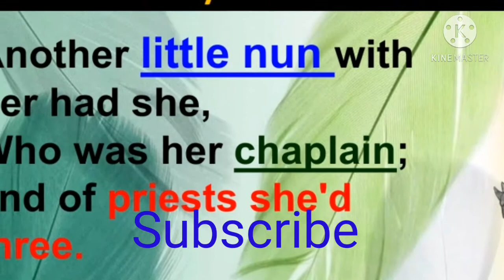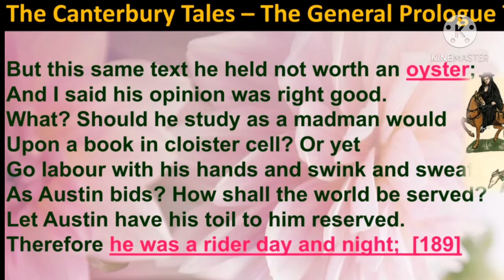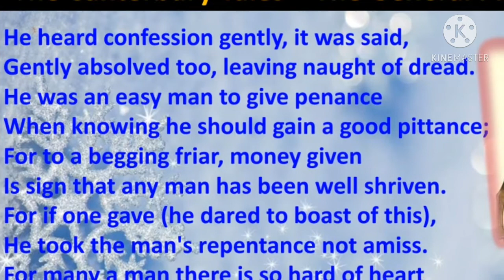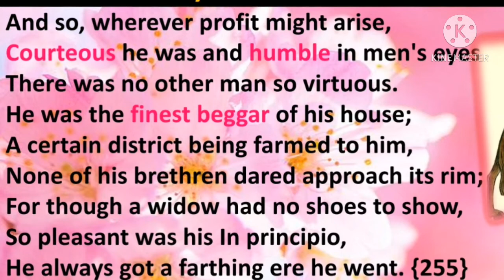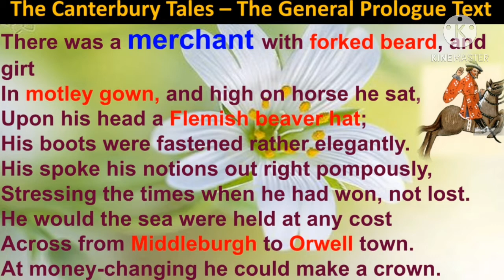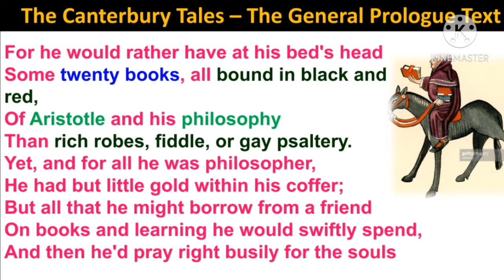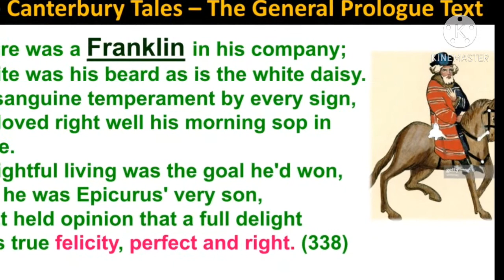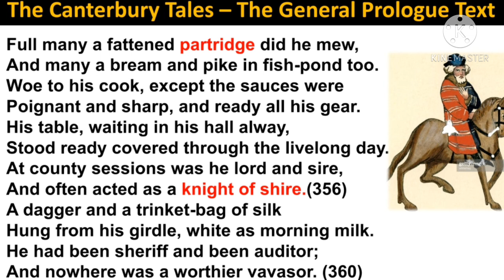ProloguetotheCanterburytales by chaucer (part- 2) Line by line summary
@Tsharunishaa This video contains the summary from Little Nun to Franklin's details.
PG TRB ENGLISH UNIT - 1study materials
CHAUCER'S PROLOGUE TO CANTERBURY TALES.
Prologue to Canterbury Tales by Geoffrey Chaucer - PGTRB English Exam.